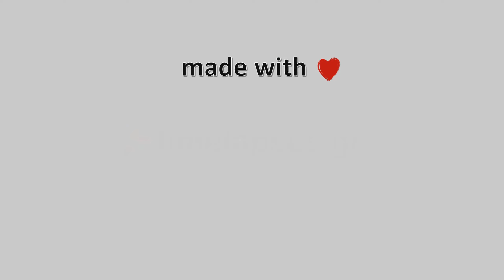❄️ 21-Ιανουαρίου-2023, Λιβάδι Ολύμπου Timelapse, Timelapses.gr 🇬🇷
Η κάμερα είναι εγκατεστημένη στο χωριό Λιβάδι Ολύμπου, στο όρος Τίταρος σε υψόμετρο 1200 μέτρων, βλέπουμε πανοραμικά όλο το χωριό και απέναντι τον Όλυμπο.
Φιλοξενία: Τσιπουράδικο Μεζεδοπωλείο “Γιωργάκης” – Τηλέφωνο: 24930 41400